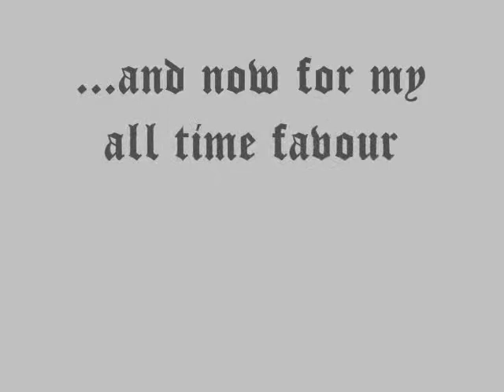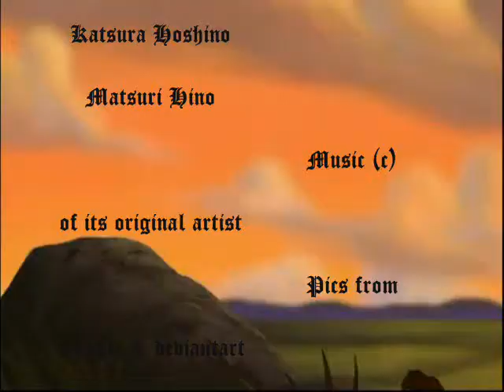My Top 15 Animes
This is a video displaying my top 15 favourite animes, from least to most.

Anime belongs to the creator